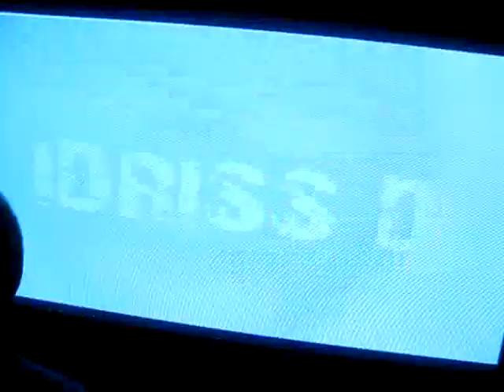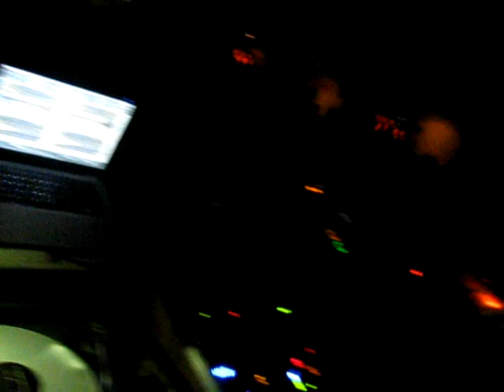Idriss D @ Kama Kama (10-12-2012)